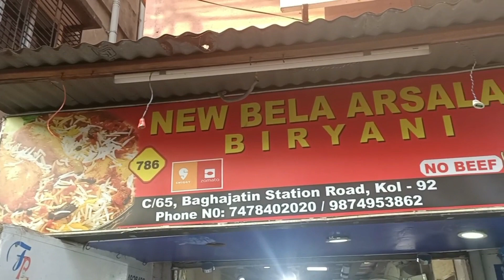Kolkata Best & Cheapest Mutton Biriyani || মাএ ৯৫ টাকায় মটন বিরিয়ানি 🔥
Hi everyone this is Jeet from HANGLA JEET...
On this Channel, I will review all the best food places in Kolkata.

Restaurant  👉 New Bela Arsalan

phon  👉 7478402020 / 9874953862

Location 👉 Baghajatin More

Facebook I'd : HANGLA JEET

Instagram I'd : hanglajeet